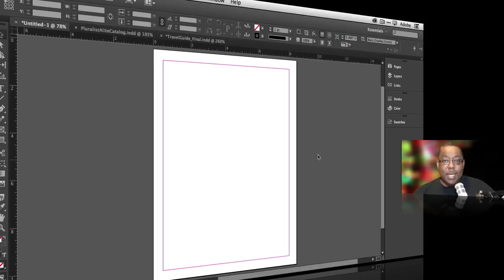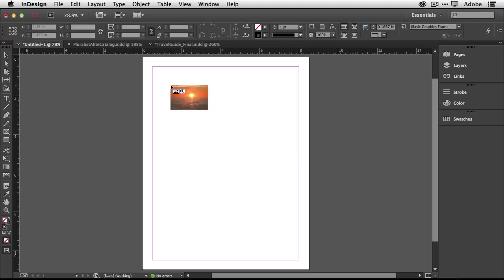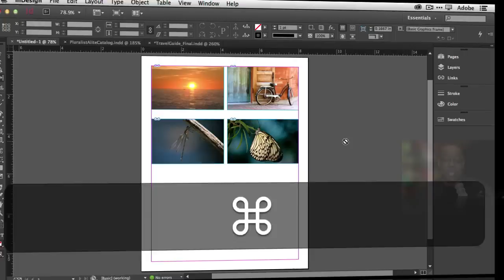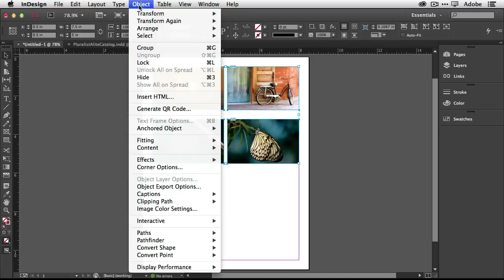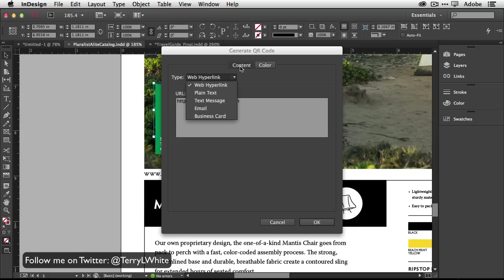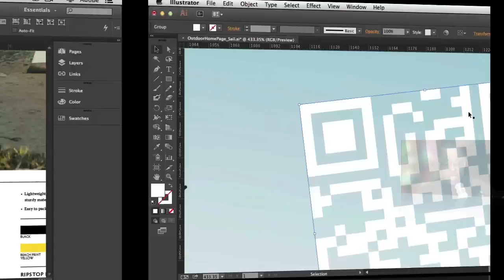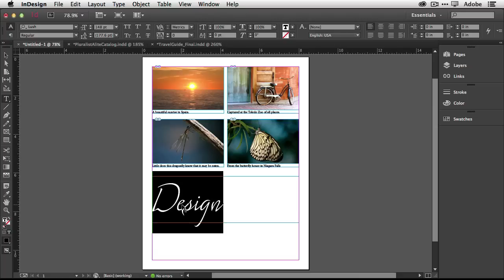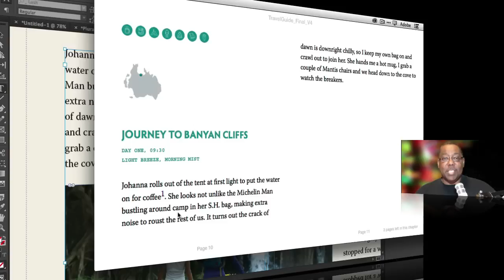5 Hidden Gems in Adobe InDesign CC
In this episode of Adobe Creative Cloud TV, Adobe's Worldwide Design Evangelist Terry White shares 5 Hidden Gems in Adobe InDesign CC.